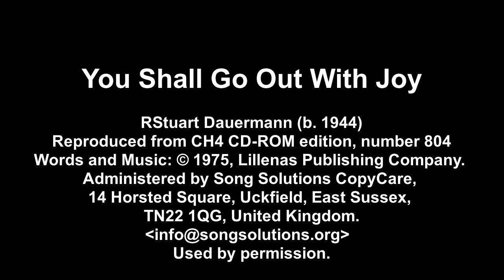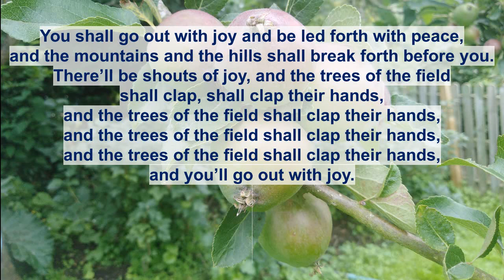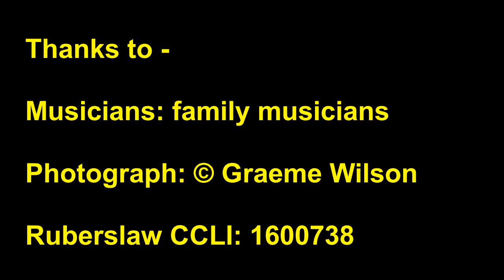You Shall Go Out With Joy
Stuart Dauermann (b. 1944)

Reproduced from CH4 CD-ROM edition, number 804
Administered by Song Solutions CopyCare,
14 Horsted Square, Uckfield, East Sussex,
TN22 1QG, United Kingdom.